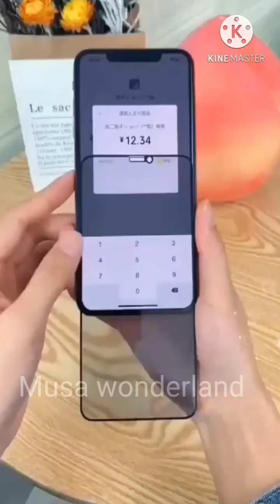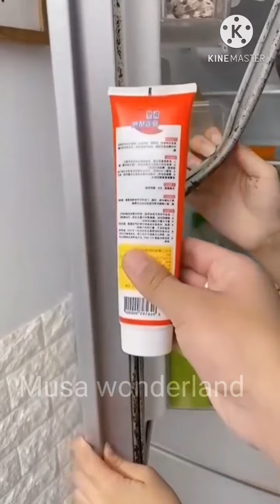SmartGadgets And Appliances For Every Home | Kitchen, Beauty Inventions| Ideas@gadgettv4811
😍Smart Gadgets And Appliances For Every Home | Kitchen, Beauty Inventions| Ideas#12 ‎@Gadget TV